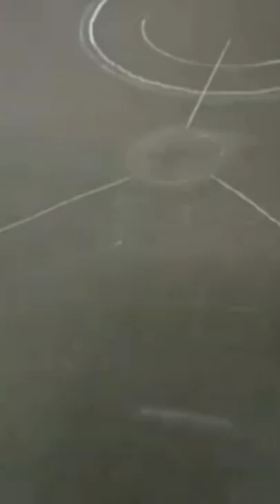Volcano Blast 🌋|Volcano Eruption 🔥💥|Erimalai 🌋|Fire Freaks 🔥🔥💥✨|Chain Reaction Amazing Fire Domino 💫